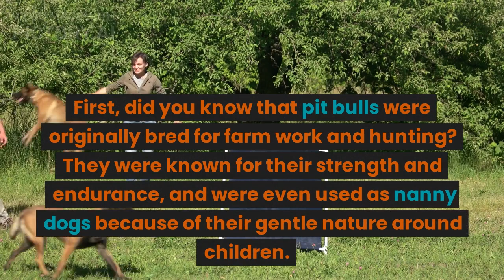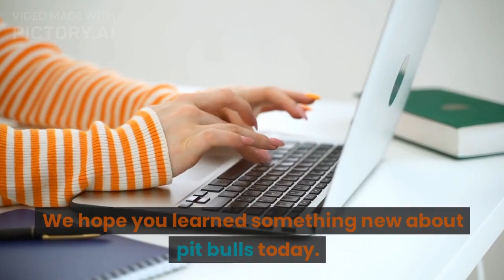Pitbulls: Beyond the Stereotypes - 5 Fascinating Facts About These Loyal Dogs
Hi everyone! Don't forget to visit our online store Thank you and God bless!

In today's video, we'll be sharing 5 things most people don't know about pit bulls. These intelligent and loyal dogs are often misunderstood, so we want to set the record straight.

First, did you know that pit bulls were originally bred for farm work and hunting? They were known for their strength and endurance, and were even used as nanny dogs because of their gentle nature around children.

Second, pit bulls are not a recognized breed by the American Kennel Club. Instead, they are a type of dog that includes several different breeds, such as the American Pit Bull Terrier and the Staffordshire Bull Terrier.

Third, pit bulls are not naturally aggressive. In fact, they can be very loving and affectionate pets. It's important to remember that any breed of dog can exhibit aggressive behavior if they are not properly trained and socialized.

Fourth, pit bulls are often the target of breed-specific legislation, which are laws that unfairly target a specific breed of dog. These laws can range from breed-specific bans to mandatory spaying and neutering.

Fifth, pit bulls can be excellent therapy dogs and have even been used in search and rescue missions. Their intelligence and trainability make them well-suited for these types of tasks.

We hope you learned something new about pit bulls today.